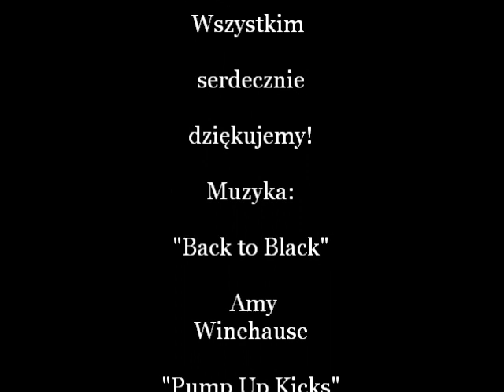Zaślubiny państwa Stawskich 1